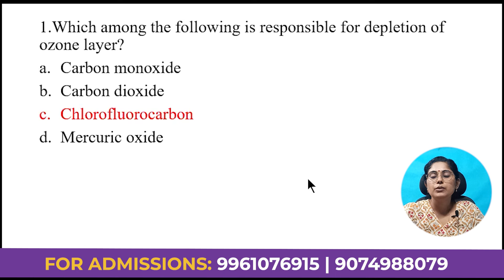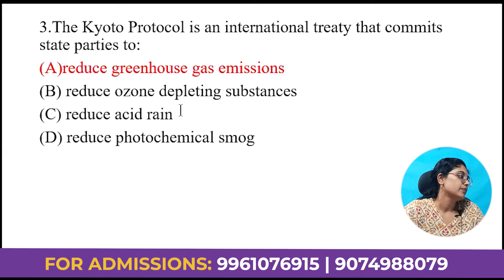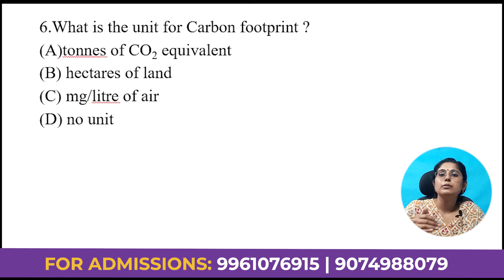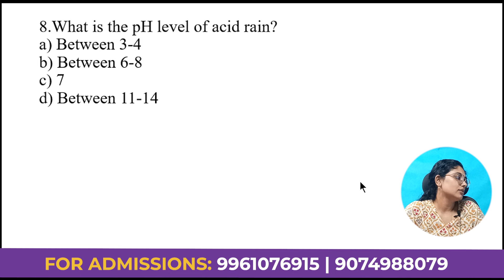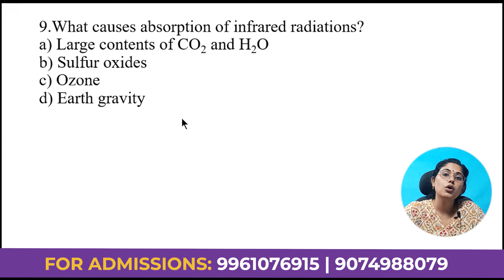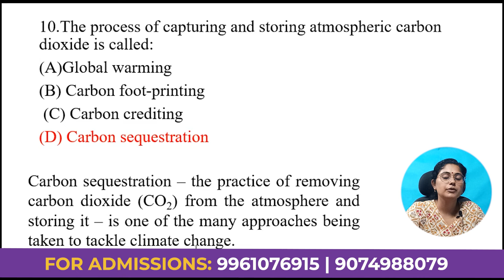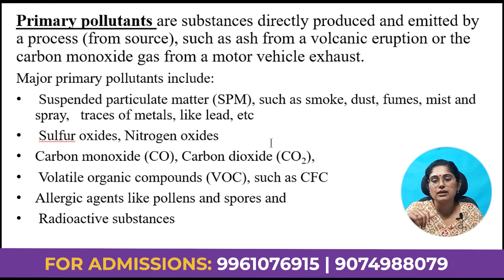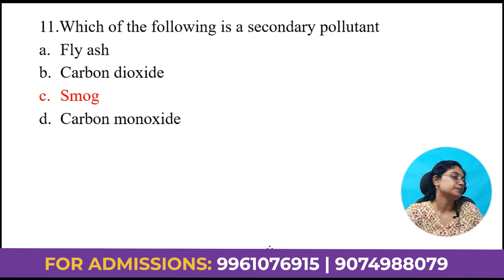Assistant Director | industries and Commerce | Exam date | Chemistry | Rank making MCQs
Assistant Director Online class available. Classes are Mentored by the Best mentor in Kerala and Classes are handled by the best faculties in Kerala. ആദ്യം ജോയിൻ ചെയ്യുന്ന 200 പേർക്കു വെറും 2999 രൂപക്ക്‌

org Code for APP store : JQTLL